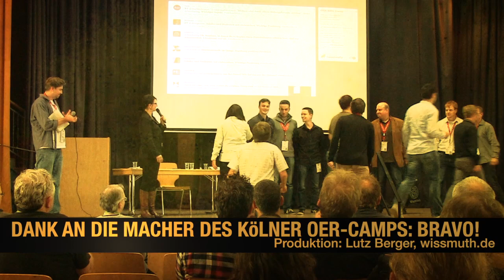Wie überzeugt man Schulträger von freien Bildungsmedien (OER)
OER sind Open Educational Resources, also freie Bildungsmedien oder auch Lernmaterialien.

Was Torsten Larbig (@herrlarbig) an dem Kölner OERCamp des Jahres 2013 besonders beeindruckt hat ist, dass es aus der Schulverwaltung Kölns heraus organisiert wurde. Damit ist ein enorm wichtiger Schritt getan, der von der Beschäftigung mit dem Thema der Freien Bildungsmedien auf NGO-Ebene in die Bildungsadministration führt. Wie kann dieser Schritt gelingen? Was ist in Köln im Vorfeld alles passiert, dass es zu einem Schulwiki und nun zu diesem OERCamp gekommen ist? Wie überzeugt man Beamte in der Schulverwaltung? Wie gegebenenfalls die Stadtpolitik? Wo sind Stolpersteine? Wie könnten Lehrende in anderen Städten (anderen Bundesländer) von den Kölner Erfahrungen lernen?

Dieses Interview gibt auf diese Fragen viele Antworten. Ich bedanke mich bei Ulrike Heuer, Dieter Kruse, Jochen Ortling, André J. Spang und bei Lutz Berger für die Produktion!